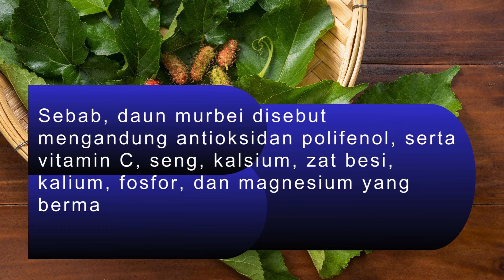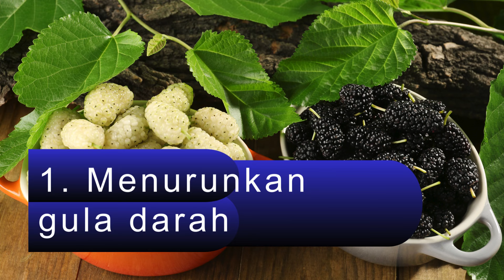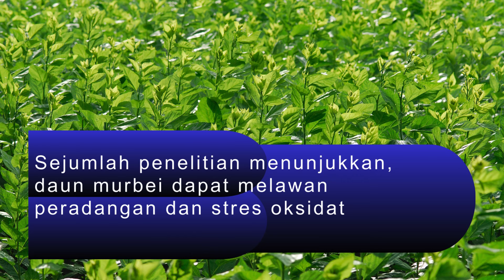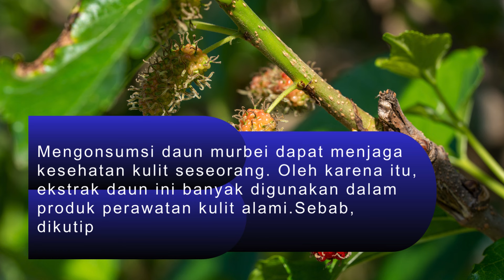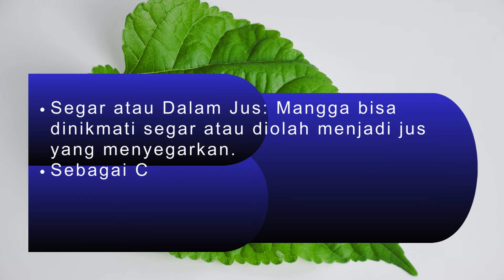5 Khasiat Daun Murbei untuk Kesehatan, Apa Saja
5 Khasiat Daun Murbei untuk Kesehatan, Apa Saja